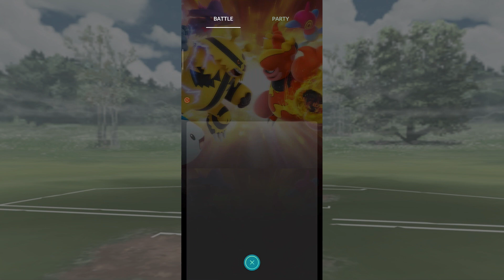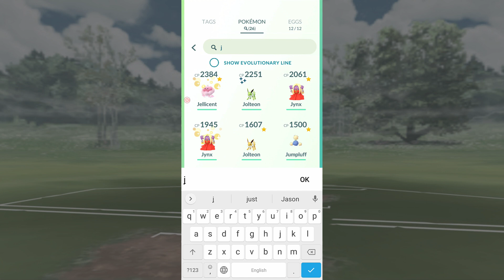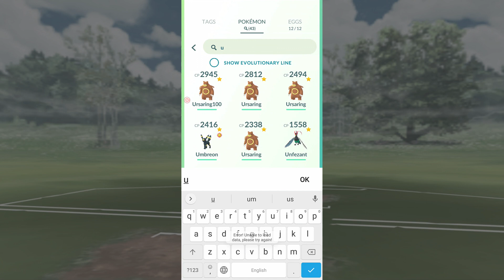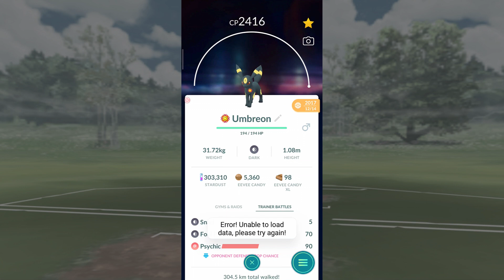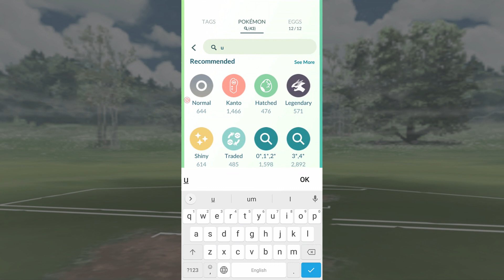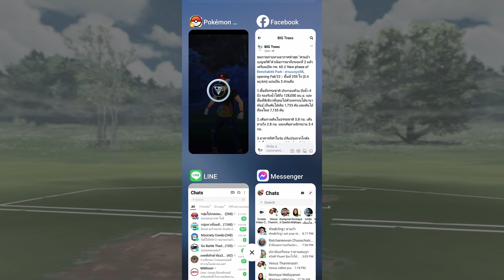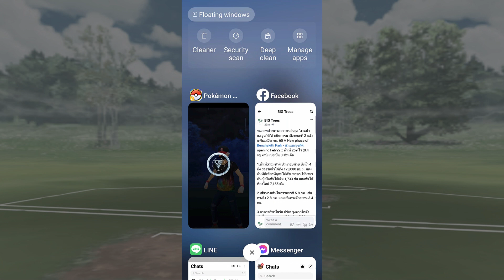ลุย Ultra League Remix ได้ Umbreon (แบล็คกี้ ) ดันสุด มาลุย เสียงอาจแปลกๆ ผมลืมปิด ระบบลดเสียงรบกวน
ลุย Ultra League Remix ได้ Umbreon (แบล็คกี้ ) ดันสุด มาลุย  เพื่อขึ้น  Rank Ace